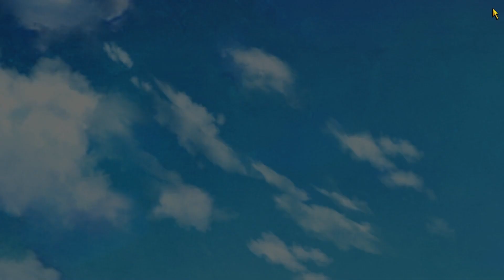Steins; Gate PC Walkthrough part 70 - Redo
Somethings just need to be reset.